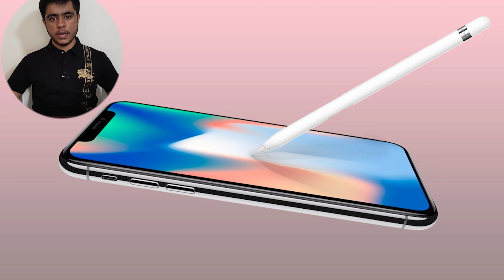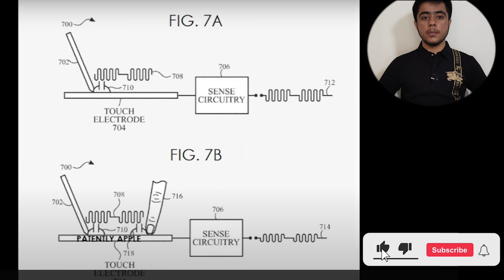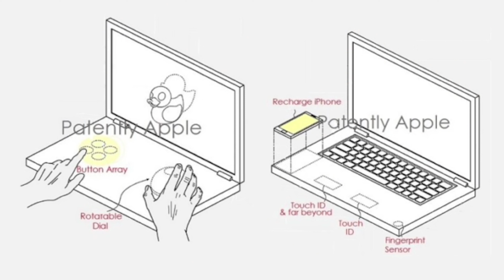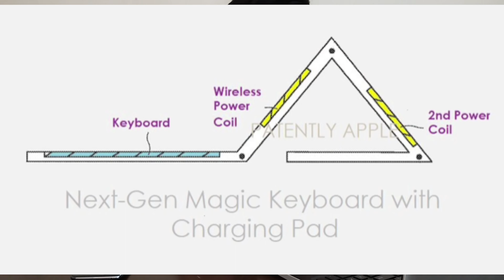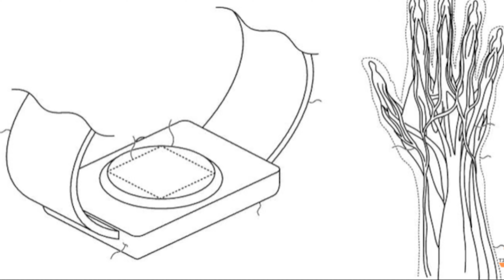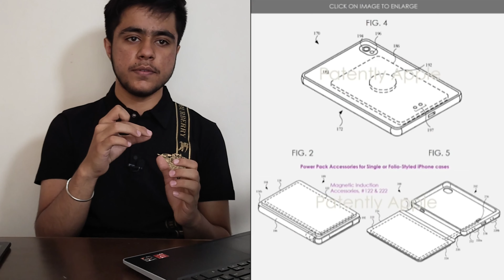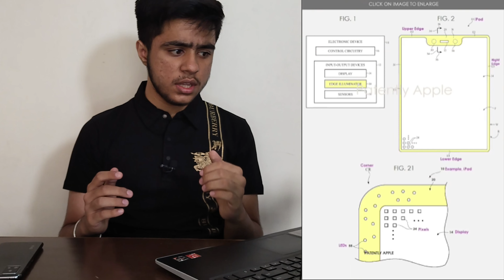10 Crazy Apple Patents - Crazy iPhones, iPads, MacBooks Etc. 🔥 || Technical Jahaan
10 Crazy Apple Patents - Crazy iPhones, iPads, MacBooks Etc. 🔥 || Technical Jahaan